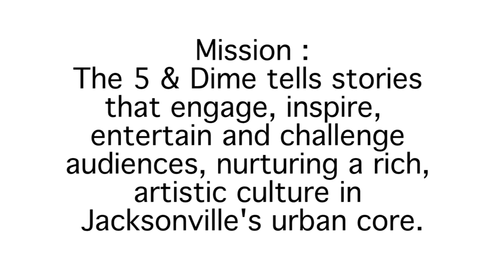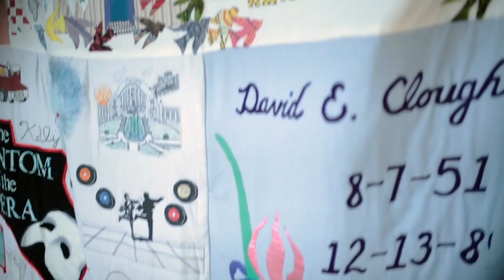The 5 & Dime Volunteer Thank You Video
The 5 & Dime is proud to celebrate the first 3 years and 13 productions. Our sincere thanks to all the 5 & Dimers who have made this possible.